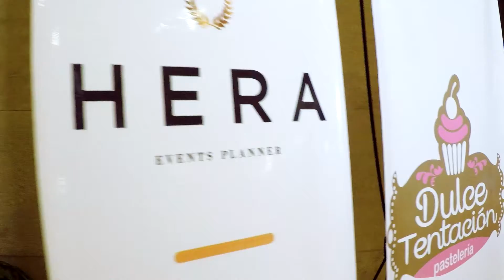PRIMER SHOWROOM DE LOS CREADORES DE EVENTOS ''I DO''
Este sábado 18 de noviembre, en punto de las 18 horas se llevó a cabo por primera vez en Camargo el Showroom de I DO CREADORES DE EVENTOS, un nuevo concepto que se dispone a quedarse para cumplir los sueños de las parejas que están por casarse.

En el Hotel Santa Fe, se congregaron más de 10 parejas y demás asistentes para presenciar la presentación que el equipo integrado por todos los prestadores de servicios nupciales pueden proporcionar.